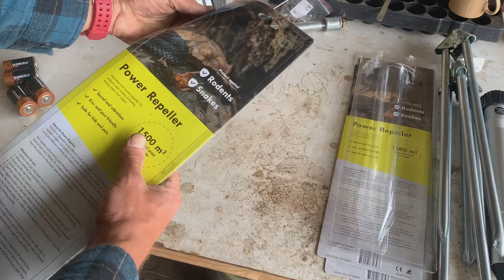Tuinvlog 019 - tweede kas opgebouwd - oplossing voor de woelmuizen. Peulgewassen opbinden!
In deze vlog neem ik je mee in het reilen en zeilen van mijn tuinderij!

We verbouwen op zo’n 1200m2 teeltbedden vijftig verschillende soorten groente. Hier eten zo’n 200 mensen 30weken van!

Ik mijn vlogs geeft ik je een zo reël mogelijk beeld van wat het inhoud om een tuinderij van dit formaat te runnen. Ik laat zien hoe ik dingen doe, technieken toepas en hoe ik succesvolle oogsten weet te realiseren.

Ook heb ik Effectieve moestuin community. Deze is ontstaan toen ik ben gaan vloggen bij het verbouwen van groente in mijn moestuin waarvan uit ik in 2019 van 300m2 zo’n 70 mensen wist te voeden door een wekelijkse groente tas te verkopen. Door de vele vragen ben ik de community gestart. Hierin deel ik mijn kennis en heb je direct toegang tot mij.

Word nu lid van mijn online community. Hierin ontmoet je andere gedreven moestuiniers, laat je inspireren en ontdek wat er allemaal bedacht wordt om een succesvolle moestuin te hebben!

In de online community deel ik nog veel meer informatie en krijg je onder andere toegang tot een planningscursus waarin jij je groente net als ik kunt leren plannen en je niet meer met veel te veel oogst komt te zitten.